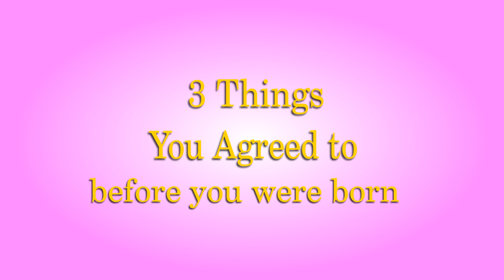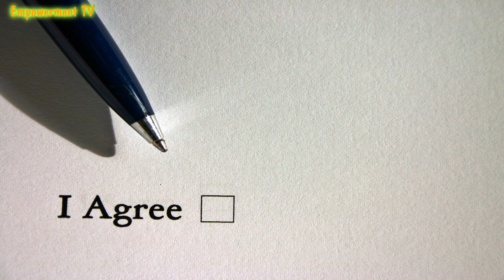3 things your agreed to, before you were born but have forgotten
As you are an eternal living consciousness that incarnates in this physical world through your free will, you make a foundation plan about your upcoming birth in agreement with Source through the appropriate Divine Beings.

Today I will share with you 3 things you agreed to before you were born.

To apply for a session with Konstadina click on the following